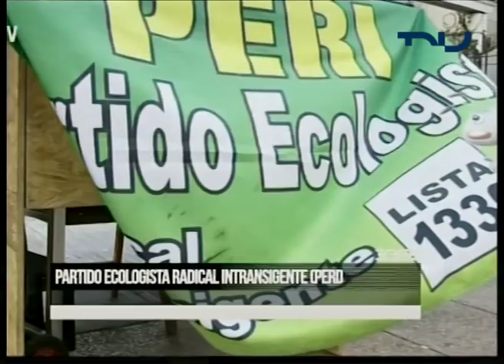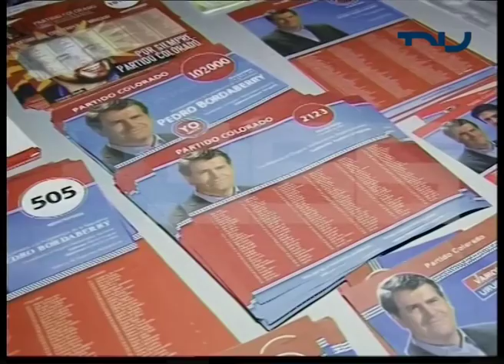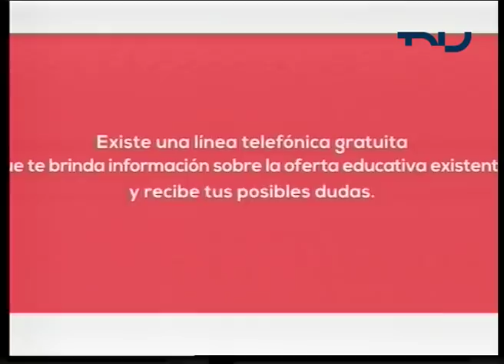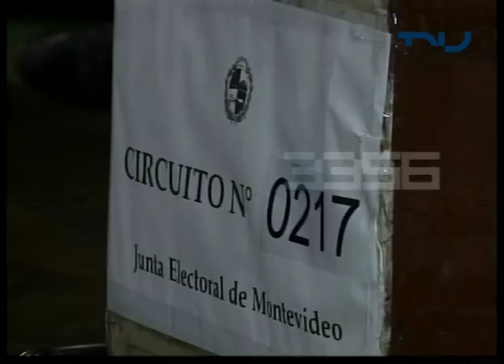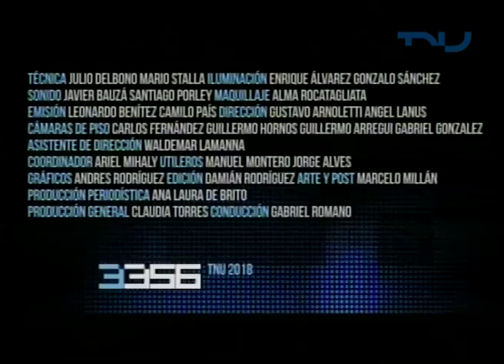33/56 - Cómo ser un partido chico en Uruguay